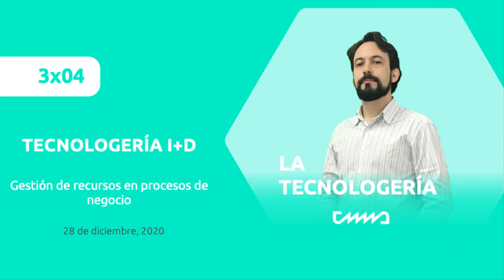Tecnologería I+D 3x04 - Gestión de recursos en procesos de negocio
Los procesos de negocio de una organización pueden precisar de la intervención de múltiples recursos humanos con distintos niveles de responsabilidad. Cristina Cabanillas y Manuel Resinas nos cuentan cómo los últimos resultados en investigación nos permiten gestionar los recursos que intervienen en estos procesos antes, durante y tras su ejecución, de forma automática.

Y si quieres ponerte en contacto con nosotros puedes hacerlo a través de:

Queremos por último agradecer a la Universidad de Sevilla su apoyo en la grabación de este episodio a través del VI Plan Propio de Investigación y Transferencia.